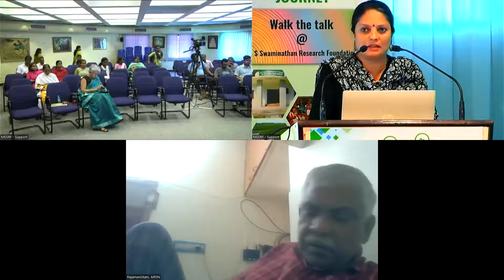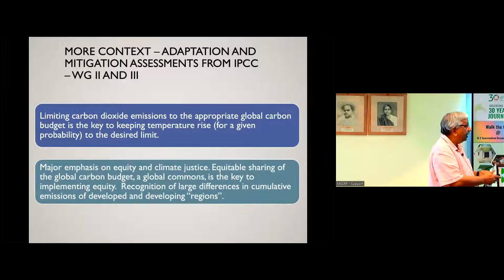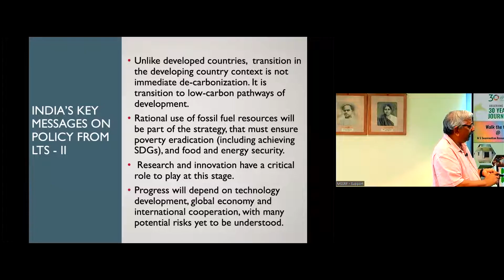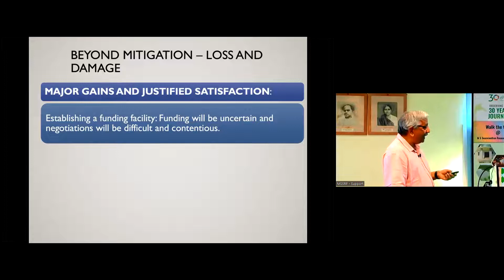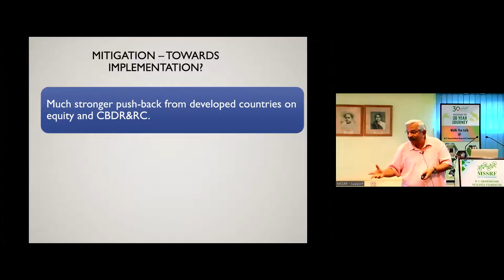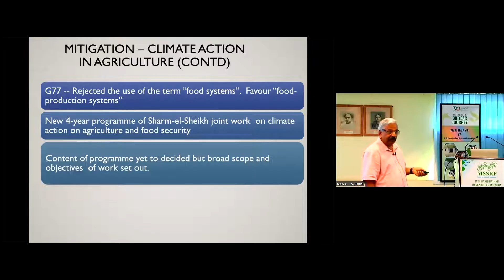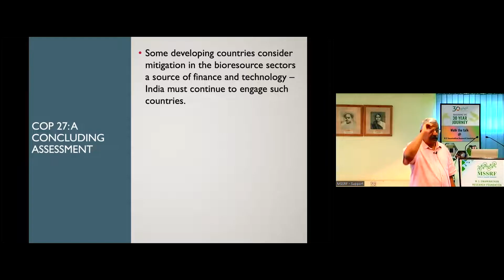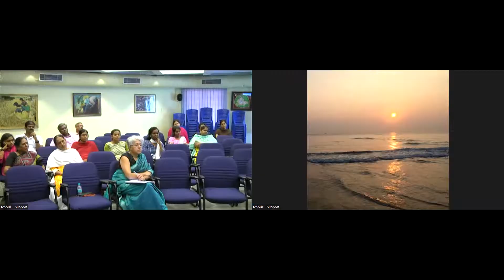COP27 Overview and Assessments by Dr T Jayaraman, Senior Fellow -Climate Change, MSSRF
MSSRF Seminar on COP27: Overview and Assessments was held at Sambasivan Auditorium, Chennai, on Tuesday December 13, 2022.